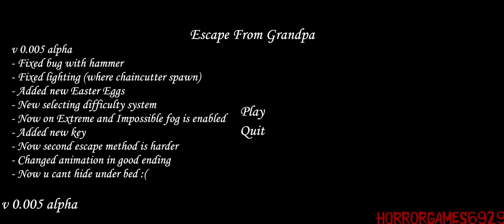Escape From Grandpa Version 0.005 In Impossible Mode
In this mode, Grandpa moves really fast but too bad for him as he doesn't have the speed of John Manson in Impossible Mode!